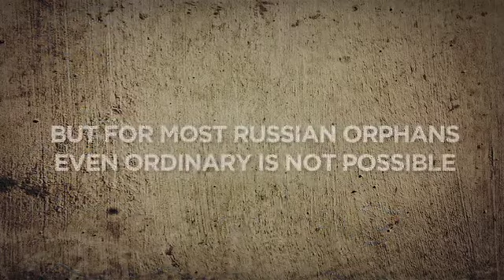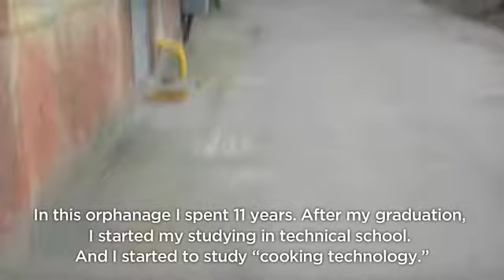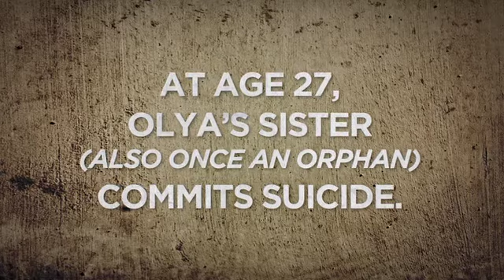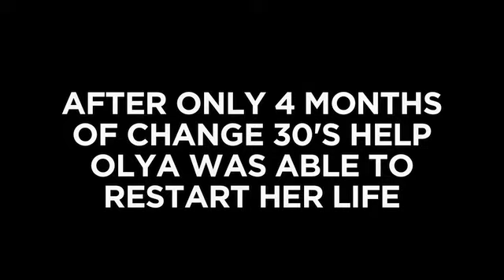Change30 Video 02